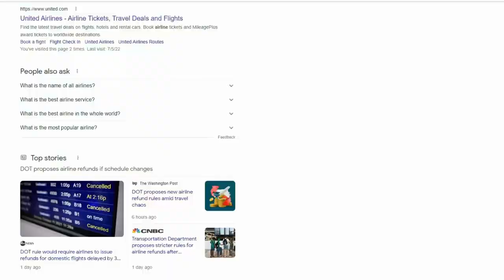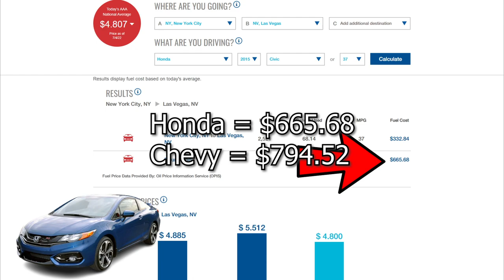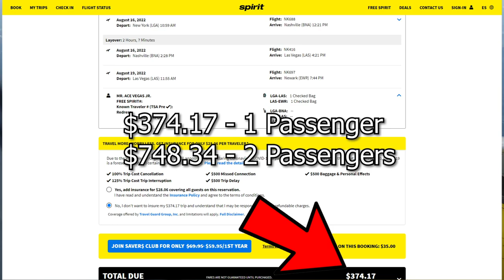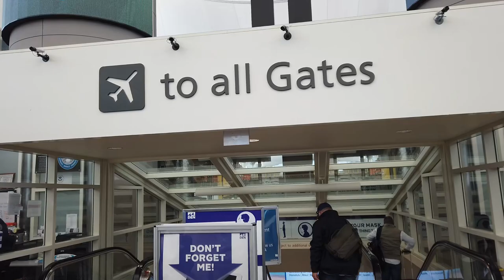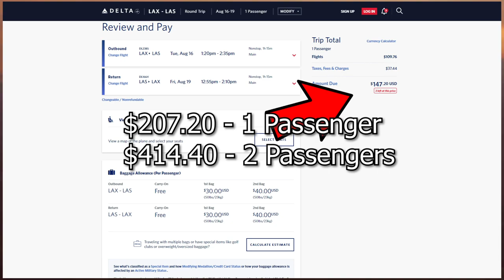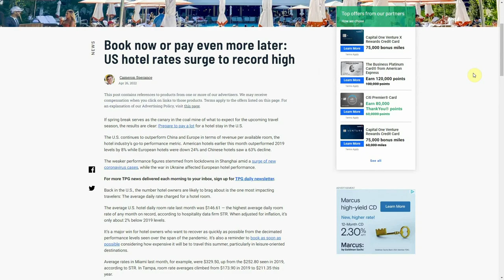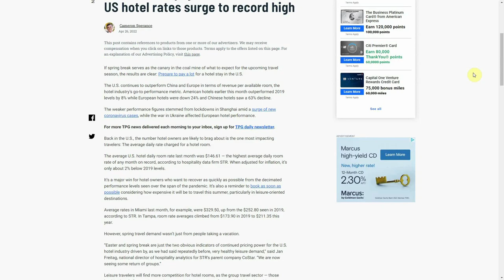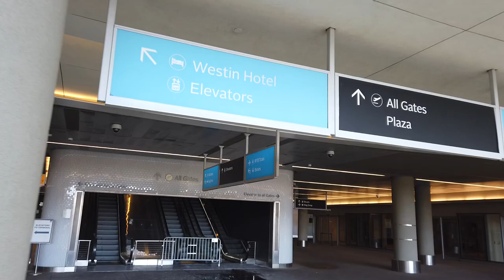How to Get to Las Vegas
Hey Spinners and Sharks, Ace of Vegas here and I hope you’re doing well.
As for me, I’m in a severe need of a holiday.
Unfortunately the biggest issue in taking a vacation right now, is getting there. Gas prices are hitting record highs and are just showing signs of slowing down. The same can be said about the Airlines. Yes the cancellations and delays are easing a touch, but the world traveler is still plagued by delays, combinations and cancellations of flights, oftentimes torpedoing their travel plans. So now I have to decide, what’s the best way to get to Las Vegas right now? Should I fly or should I drive? Let’s dig into that.